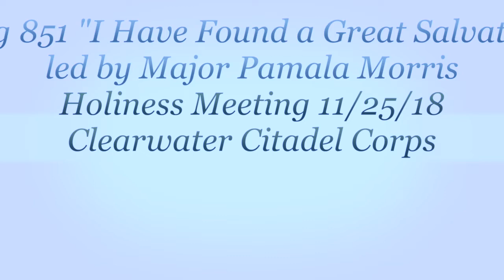Song 841 "I Have Found A Great Salvation"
Major Pamala Morris leads in the singing of "I Have Found A great Salvation" during The Salvation Army Clearwater Citadel Corps Holiness Meeting on 11/25/18.